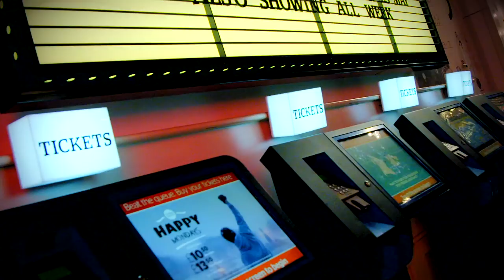Candy Store Sneak Peek @ Picturehouse Central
Our cast travels to Picturehouse Central to share an exclusive first look at the upcoming HeathersUK production. Featuring ❤️Jodie Steele, 💚T'Shan Williams, 💛Sophie Isaacs, & 💙Carrie Hope Fletcher. With Laurence O'Keefe on the keys!